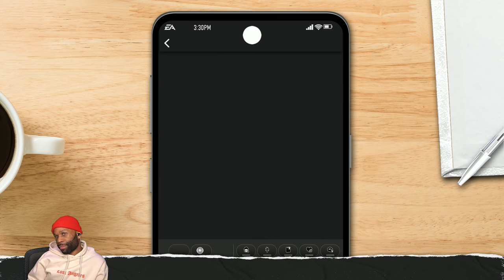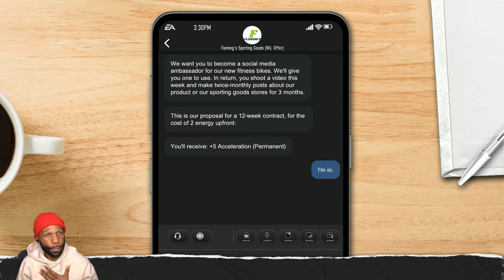I Hit the TRANSFER PORTAL and STILL LOST IN COLLEGE FOOTBALL 25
Join me on my rollercoaster journey in College Football 25 Road to Glory as I hit the transfer portal, only to face unexpected challenges and regret leaving home!

Chapters:
0:00 - Coming Up
0:30 - Intro
5:45 - UCLA Bruins vs. Georgia Bulldogs
23:13 - Western Kentucky Hilltoppers vs. Georgia Bulldogs
37:02 - Georgia Bulldogs vs. Louisville Cardinals